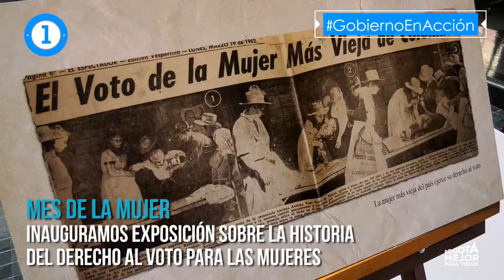Gobierno en Acción 5 al 11 de marzo 2018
Acciones para construir LaNuevaBogotá GobiernoEnAcción

✔️ Garantizamos el orden público durante la jornada electoral
✔️ 240 llantas retiradas del espacio público en Ciudad Bolívar
✔️ Lote El Pantano: Aprehensión animales en deteriorado estado de salud
✔️ Avanzamos en el diseño de la campaña
✔️ Homenajeamos a las mujeres de la Secretaría de Gobierno en su día